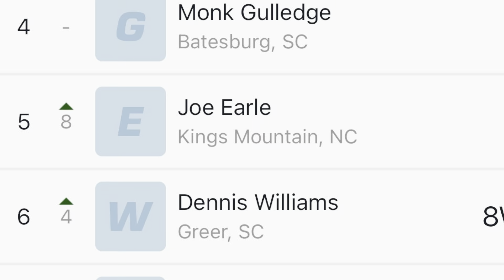9/21/2024 Southern Vintage Harris Speedway